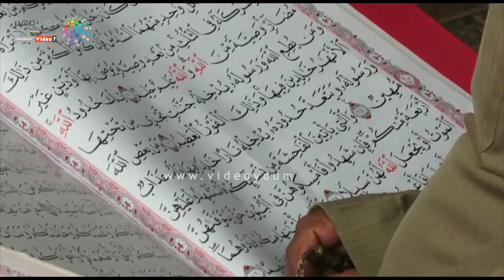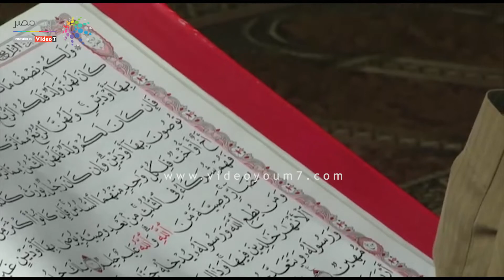دوت مصر | القرآن الكريم والروحانيات بمسجد عمرو بن العاص